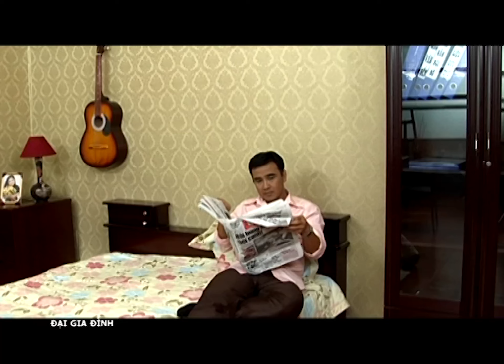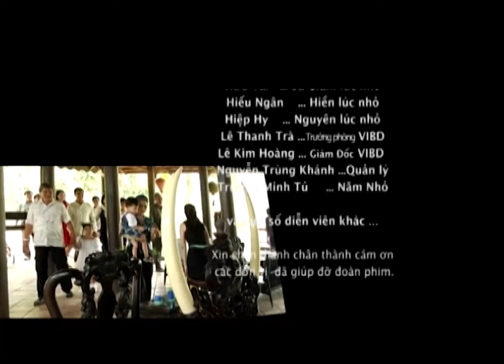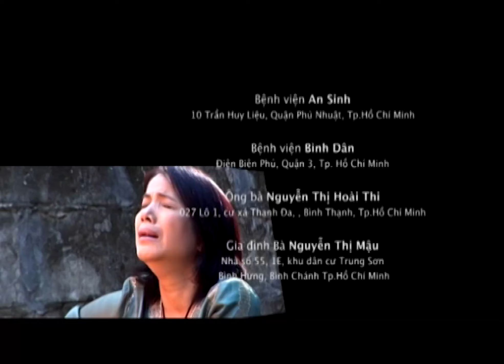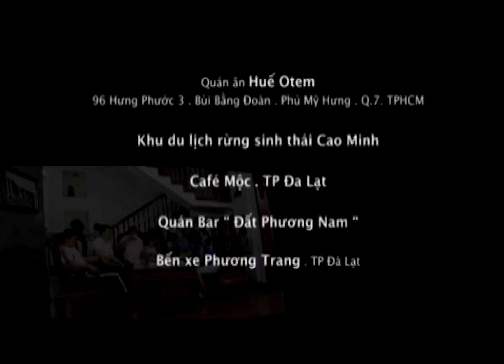[Phim Việt Nam] ĐẠI GIA ĐÌNH - Phần 2 || Tập 14 || Đề Cao tình Yêu Thương Đối Với Gia Đình.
[Phim Việt Nam] ĐẠI GIA ĐÌNH - Phần 2 || Đề Cao tình Yêu Thương Đối Với Gia Đình.
“Đại gia đình” là câu chuyện xoay quanh gia đình của ông Lộc và bà Kim. Ông bà có 6 người con là Thế Nguyên, Ba Giám, Hiền, Khánh, Năm Thạnh và Huyền Sương.
Bà Kim bỏ nhà ra đi khi biết ông Lộc có con riêng với bà Mai (người yêu từ thời trai trẻ) và tới chăm sóc cho cho bà Mai trong cơn hoạn nạn. Ông Lộc day dứt, đau khổ đi tìm bà Kim. Liệu bà Kim có tha thứ và cảm thông với nỗi khổ tâm của ông Lộc để trở về đoàn tụ với gia đình?
Đạo diễn: Trần Văn Hưng
Các diễn viên tham gia: NSƯT Hùng Minh, Hà Xuyên, Chi Bảo, Quyền Linh, Phước Sang, Thanh Mai, Thanh Thúy, Năm Thạnh, Kim Thư, Quốc Trường, Trung Dũng,…